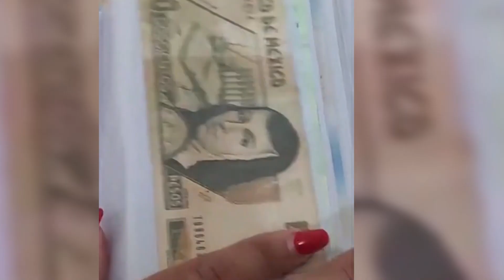Llega enero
Y con el una cascada de aumentos en impuestos y servicios.